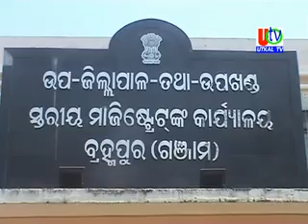20 02 2020 UTv News Sub Divisional Road Safety Review Meeting BY BAM Sub Collector